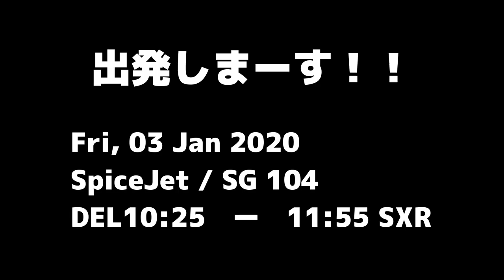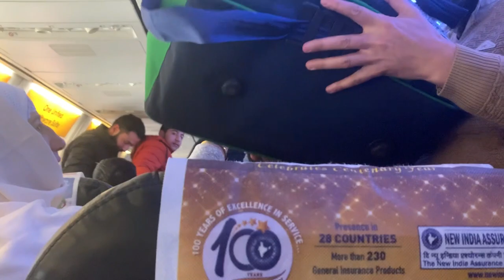【いざ出発】#1 インドでスキーをしよう！！/ Let's play skiing in INDIA.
ナマステエブリバディ！！
今回は、久しぶりの旅行企画ということで、
カシミールにあるグルマルグ というエリアにスキーを行ってきました。

その波乱の旅行内容を全5編に分けて、皆さんにお届けしたいと思います！